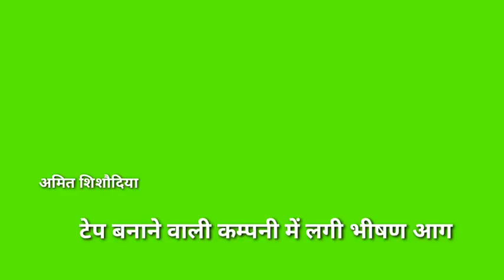टेप बनाने वाली कम्पनी में भीषण आग दमकल की 14 गाड़ियों ने पाया काबू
खबरों व विज्ञापनों के लिए सम्पर्क करें 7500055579